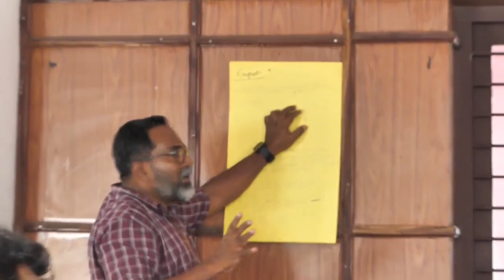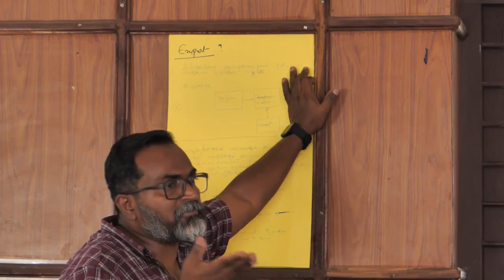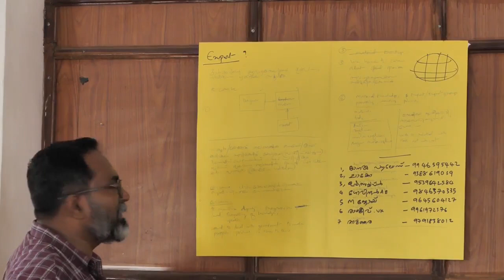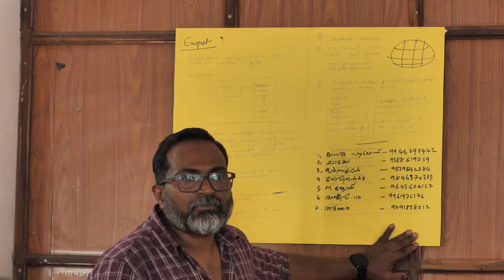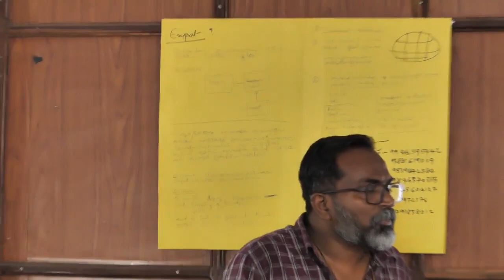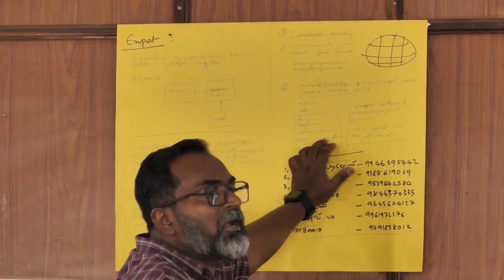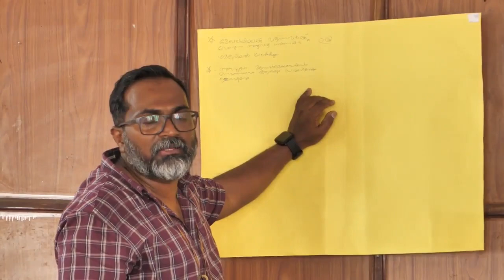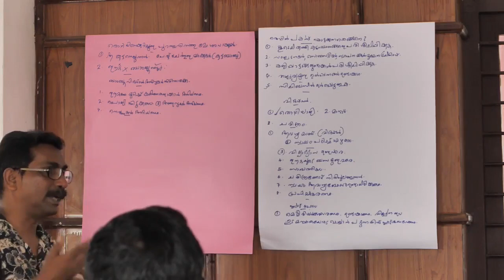Bamboo craft artisans workshop - Part III